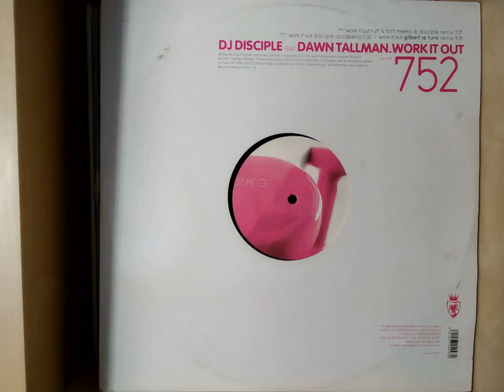DJ Disciple Ft Dawn Tallman - Work It Out Ruff & Tort Meets DJ Disciple Remix